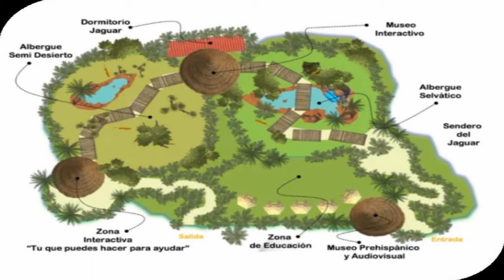Las Breves Locales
-En Ecatepec beneficiarios de Liconsa sufren desabasto de leche
-Abrirán un santuario del jaguar en Teotihuacán
-Conductor en aparente estado de ebriedad choca contra puesto de comida y mata a un hombre en Ecatepec